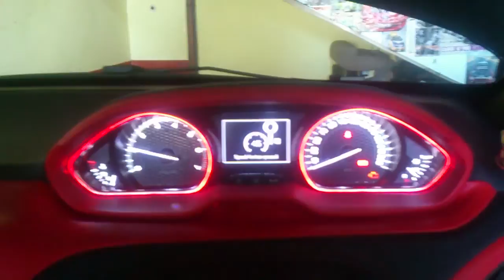Peugeot 208 GTI Start up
Its been a while guys, im back!